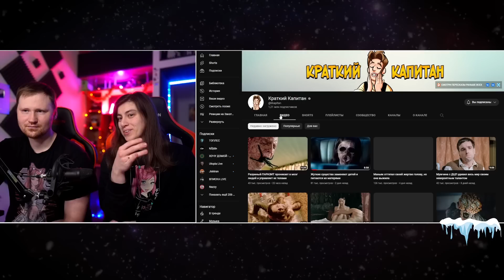Реакция на Его выгнали из 120 тюрем за плохое поведение